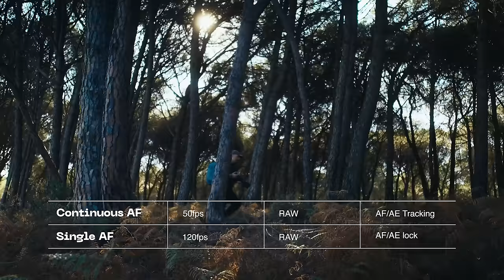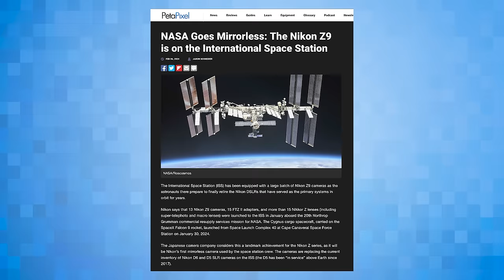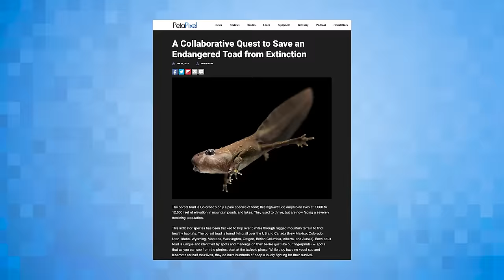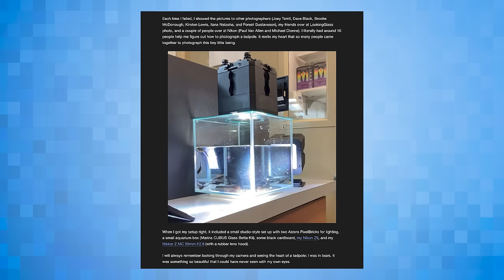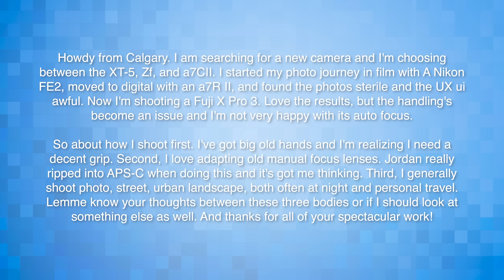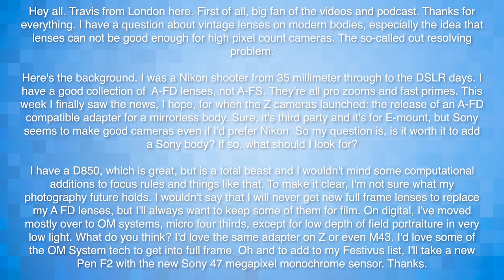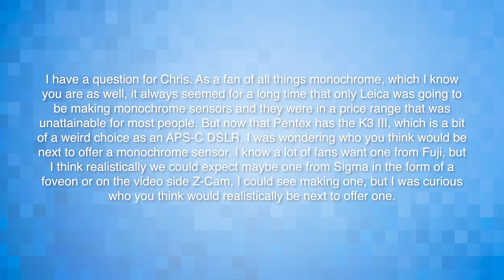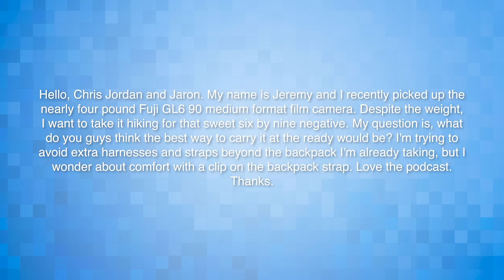Diving Into Underwater Photography (feat. Kristi Odom) | The PetaPixel Podcast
OM SYSTEM unveiled its latest flagship camera on January 30th, the OM-1 Mark II, on January 30th, building upon the legacy of the original OM-1. With double the buffer size and impressive high-speed sequential shooting capabilities--up to 50fps with continuous autofocus — the new camera offers enhanced autofocus performance, accuracy, and reliability.

Anticipated to begin shipping in two weeks, insider information from OM SYSTEM revealed that they’ve extended their pre-order promotion, originally expected to conclude on February 26th, now extended until the end of March. Bundle your purchase with select lenses to save up to $300. for more details!

Internationally acclaimed photographer and videographer Kristi Odom joined the PetaPixel Podcast this week to discuss underwater photography. She explains how she captured some of her most stunning photos while also explaining general tips and techniques for any photographer interested in giving underwater wildlife shooting a try.

We use Riverside to record The PetaPixel Podcast in our online recording studio

We hope you enjoy the podcast and we look forward to hearing what you think. Every week, the trio go over comments on YouTube and here on PetaPixel, but if you’d like to send a message for them to hear, you can do so through SpeakPipe

In This Episode:

00:00 - Intro... Meet Kristi Odom!
06:00 - NASA goes mirrorless
07:38 - Space is very hard on cameras
09:17 - The Z8 gets a major firmware update
16:05 - Canon and Sony (again) say they're both #1. Canon: Sony
19:36 - Kristi Odom's spectacular underwater photography
47:27 - Kristi's tadpole work
52:15 - What is on Chris's desk?
53:30 - Tech support
1:16:51 - Never read the comments